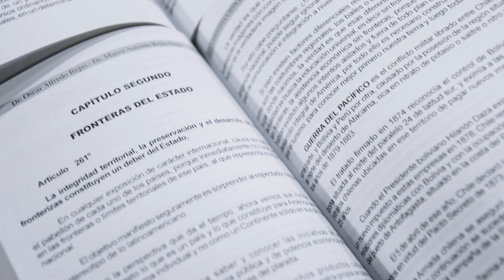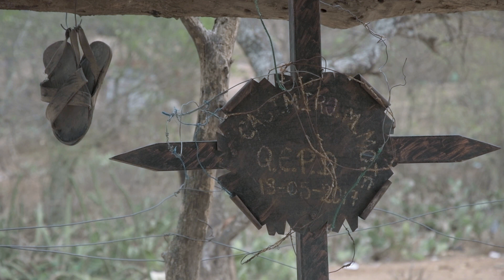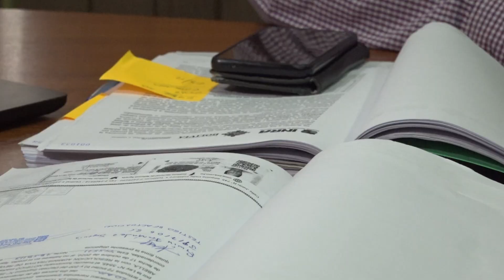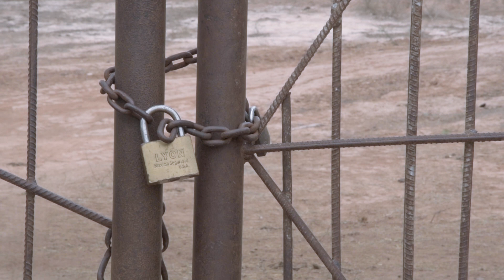Documental '𝗟𝗮 𝗧𝘂𝗻𝗶𝘁𝗮' Servidumbre o empatronamiento en el chaco cruceño boliviano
🎞️ Una producción audiovisual de la Defensoría del Pueblo que aborda la situación de familias guaraníes que trabajaron durante varios años en condiciones de servidumbre y trabajo patronal.